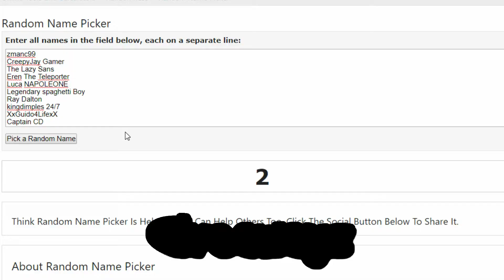TheFalseDemon's Channel Trailer (NEW)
➢Have any questions?
.   Welcome to the bottom of the description (͡• ͜ʖ ͡•)